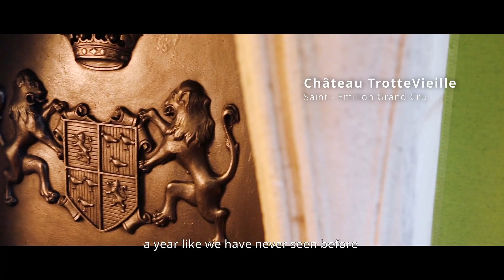Château TrotteVieille - Saint-Emilion Grand Cru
Millésime 2023